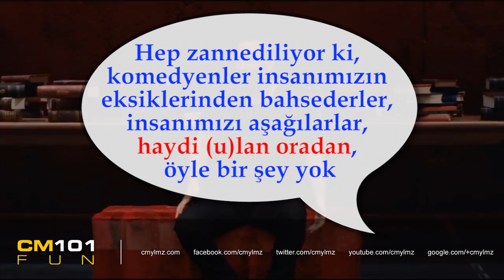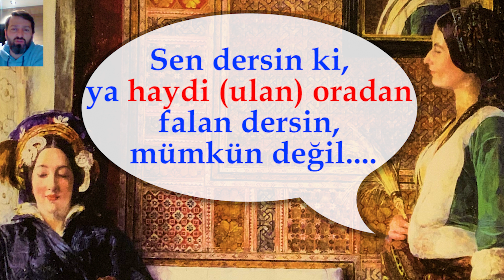Вдруг пригодится! Haydi lan oradan.